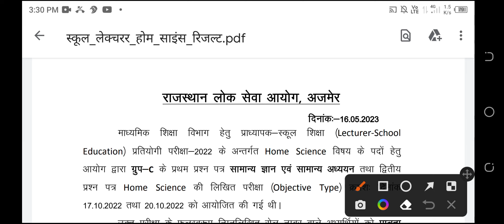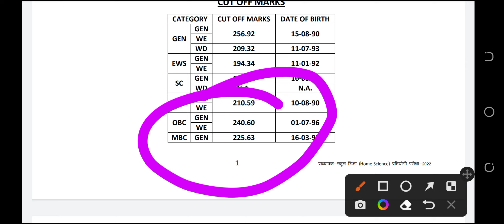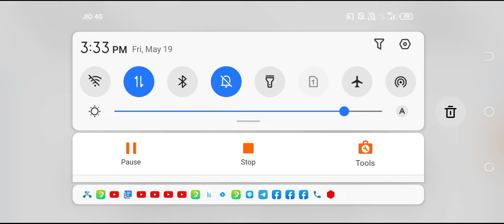दिव्यांग Cutoff | Rpsc 1st Teacher (गृह विज्ञान) PH cutoff Home science